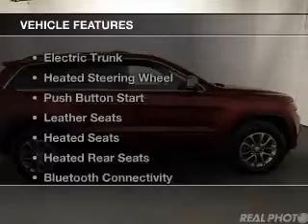2014 Jeep Grand Cherokee - At Elmhurst Illinois Toyota Dealer Elmhurst Toyota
Year: 2014
Make: Jeep
Model: Grand Cherokee
Trim: Limited
Engine: 3.6 liter 6 cylinder 24 valve
Transmission: 8-Speed Automatic
Color: Dark Red
Mileage: 26813

Address:
440 W Lake St, Elmhurst, IL 6012